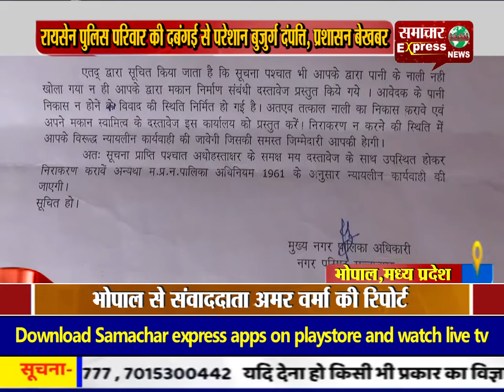भोपाल में रायसेन पुलिस परिवार की दबंगई से परेशान बुजुर्ग दंपत्ति प्रशासन बेखबर